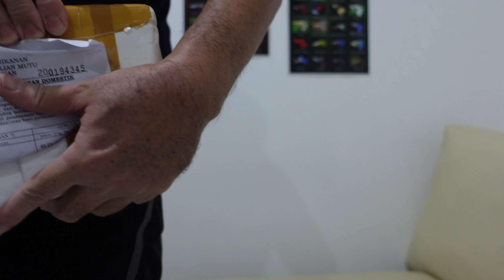Unboxing Ikan Molly Jenis Langka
Salam Sehati.

Kamera : Soni ZV 1
                 Dji Osmo Action
                 Samsung Galay Note 10 Plus
Mic        : Rode Videomic Pro Plus
Editing  : Kine Master Premium